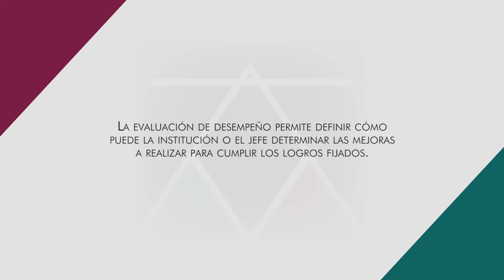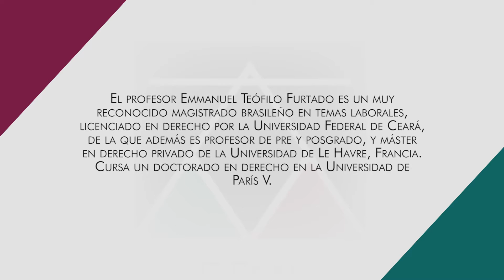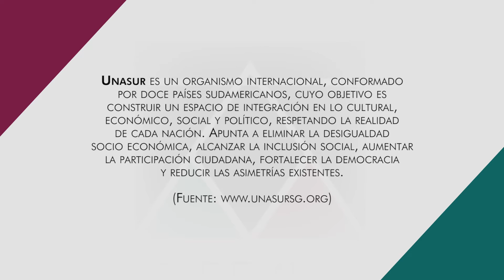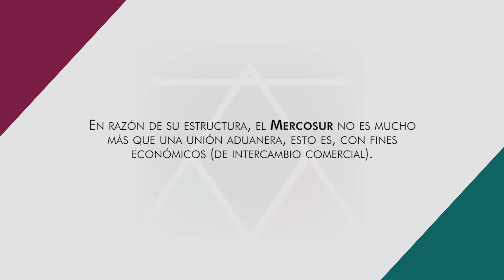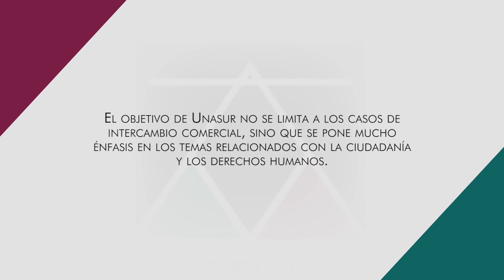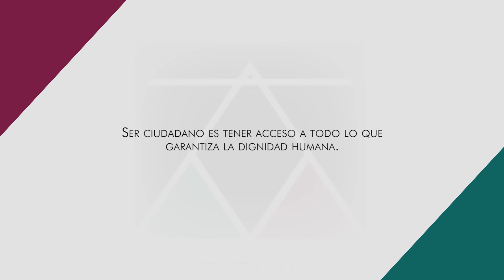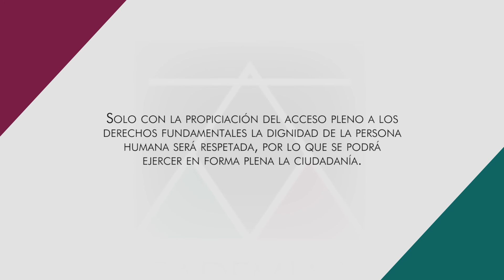Referente Jurídico – Programa 16 (PARTE I)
Hoy contaremos con la presencia de los siguientes expositores:
Dr. Juan Carlos Cortés Carcelén (PERÚ)
Conferencia: "Ley del servicio civil y sus implicancias en el derecho laboral público" donde explicará los siguientes temas:
►Estructura del servicio civil: Proyección, roles de puestos y capacitación.
►Estructura del servicio civil: Evaluación de desempeño y remuneraciones.
►Derechos individuales, colectivos y actividad sancionatoria.
Dr. Emmanuel Teófilo Furtado (BRASIL)
Conferencia: “El trabajo forzoso en américa latina y avances del derecho brasileño” donde explicará los siguientes temas:
►Bloques económicos: limitación del Mercosur al intercambio comercial.
►Aspectos incluidos en el Unasur: Ciudadanía y Derechos humanos.
►Ciudadanía activa y democracia participativa.
►Unasur y la ciudadanía posnacional.
►Libre circulación de trabajadores y noción del trabajo forzoso.
►Trabajo en condiciones análogas a la esclavitud.